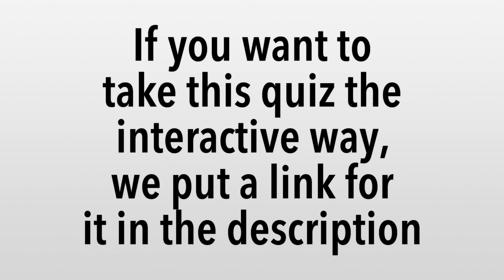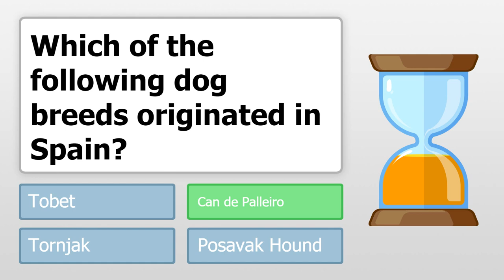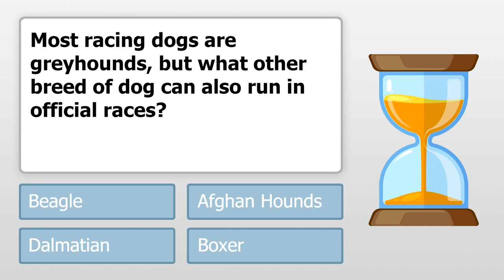Quiz about dogs